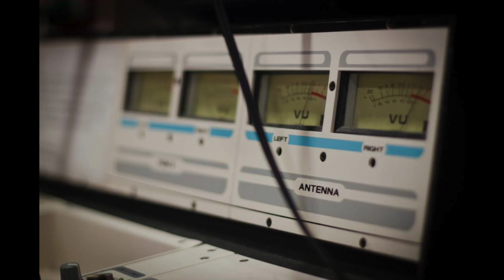LAST WAR RIDDIM - ZAP POW / MASSIVE B / FORWARD...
ZAP POW "Jah Haawn"
COLLIE BUDDZ "Come Around"
IRIEGINAL ABRAHAM "Ganja Gun"
ZIGGI "Blaze It"
ALBOROSIE "Rastafari Anthem"
ZAP POW "Last War"

Riddim : LAST WAR
Label : ZAP POW / MASSIVE B / FORWARD...
Year : 1977 / 2007
Producer : ZAP POW / CROWN & KATHSOREAL / ROBERTO D'ASCOLA & C. DILLION
Mix : C TOWN SOUND